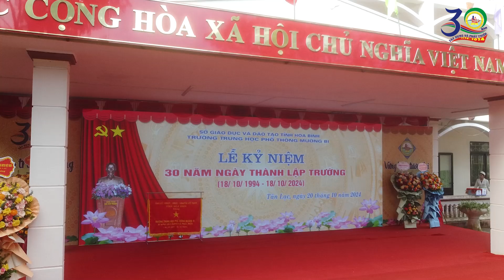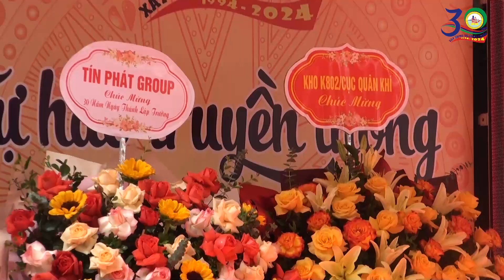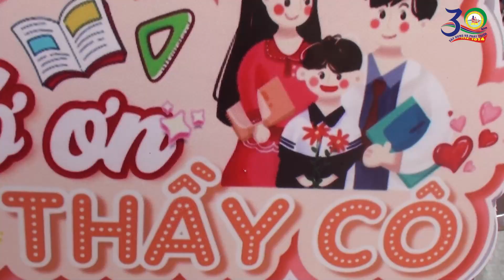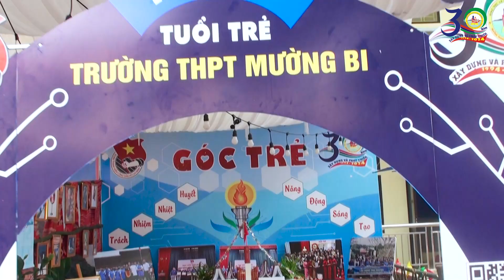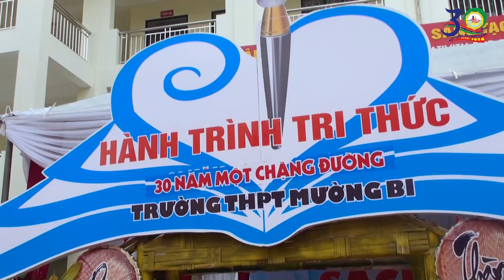Lễ Kỷ niệm 30 năm ngày thành lâp Trường THPT Mường Bi